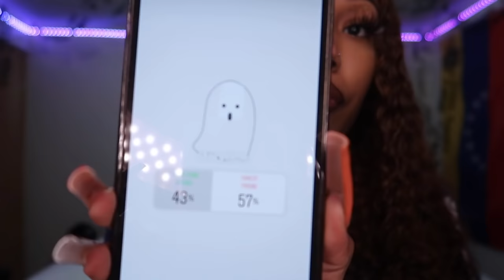storytime: FAKEST friend * MUST WATCH * | ChesaTheBrat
watch this video in HD (:
back again with another mf video for you guys !

Subject : YOUTUBE PROMO
FAQ:
how do you pronounce your name : chess-uh
what do you edit with: FCPx